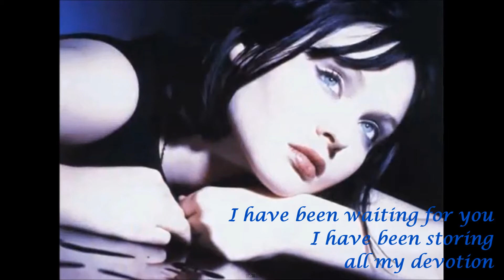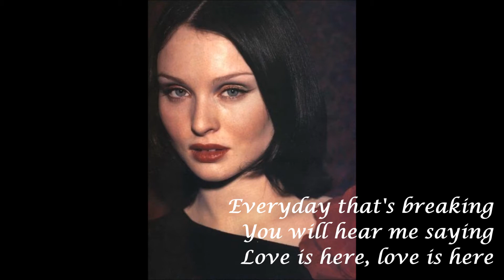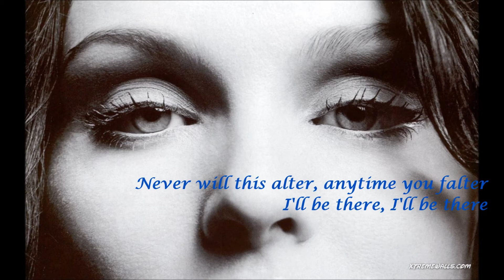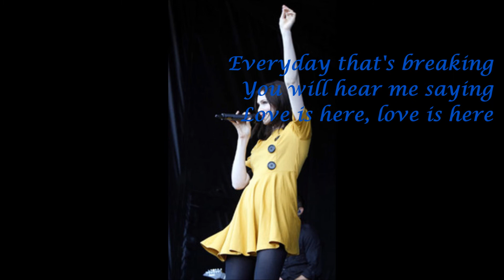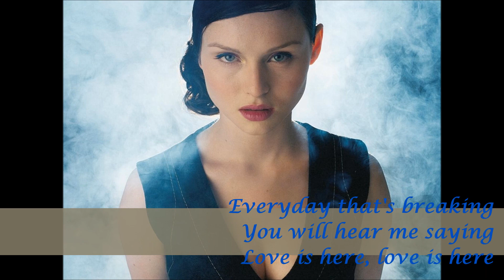Love is here - Sophie Ellis Bextor lyrics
I love this song, very fun, uplifting and catchy, and Sophie Ellis Bextor is truly amazing --love her with all my soul. I haven't found a version of this song featuring the lyrics, so I decided it would be a good idea to create and upload a video myself. Of course now you can sing it along if you want.

Update: the song is blocked in some European countries based on copyright grounds, so if you can't watch the video that's the likely reason.